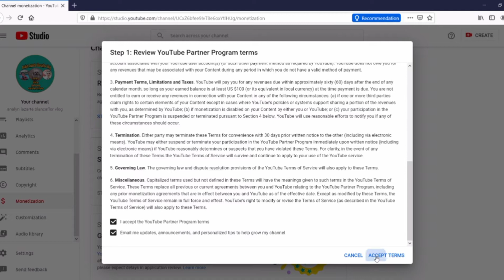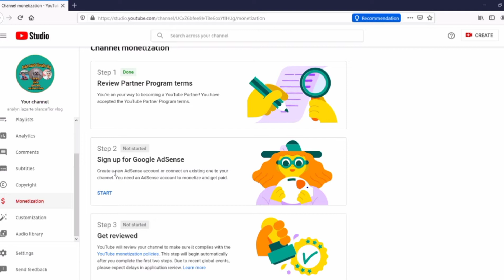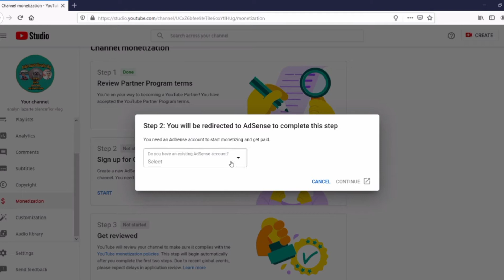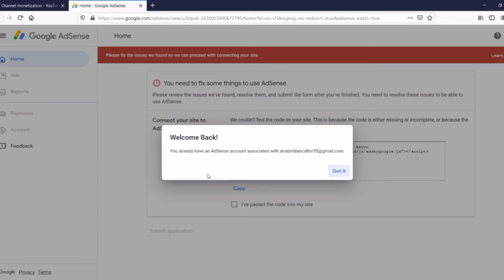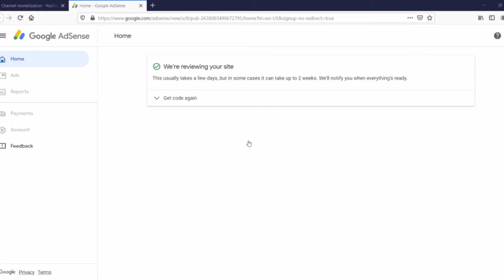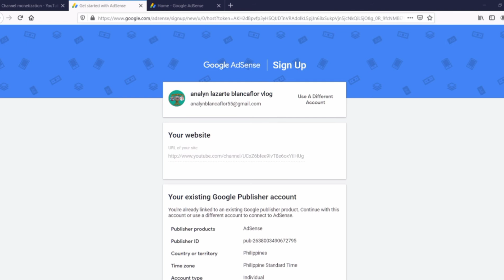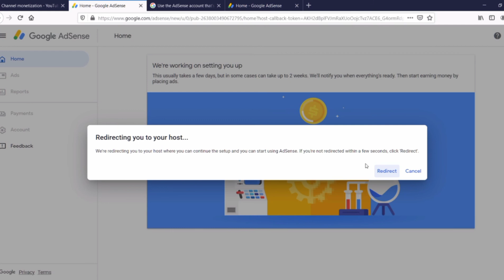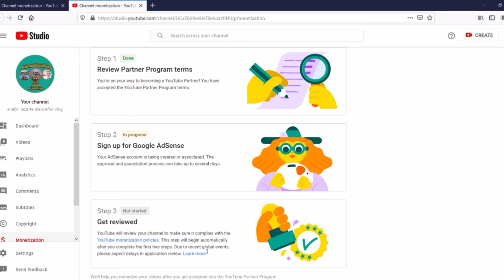PAANO MAG APPLY SA GOOGLE ADSENSE || STEP BY STEP || MONETIZED NA AKO